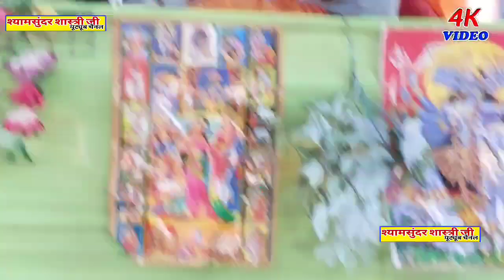मैं तो गोवर्धन को जाऊं मेरे वीर//नहि माने मेरो मनुआ//भक्तों से कराई गोवर्धन पूजा//श्यामसुंदरशास्त्री